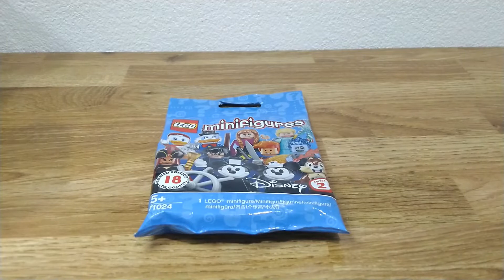แกะ Lego minifigures Disney series2 (แท้) SALLY ByTeenoi ksk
แกะ Lego minifigures Disney series2 (แท้) SALLY ซื้อจากโรบินสันเชียงราย ลดราคาเหลือชิ้นละ 107 บาท
บันทึกวีดีโอและจัดทำโดย ตี๋น้อย กฤษกร